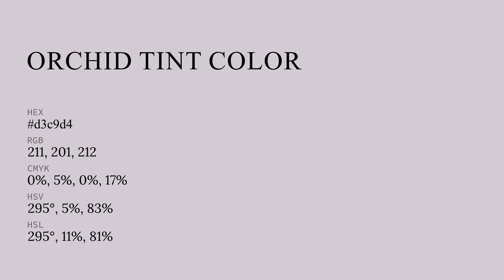Orchid Tint color d3c9d4 hex color - Violet color - Cool color d3c9d4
What color is Orchid Tint ? d3c9d4 hex color - Violet color - Cool color d3c9d4

Hex d3c9d4 Color Code is also known as Orchid Tint color.